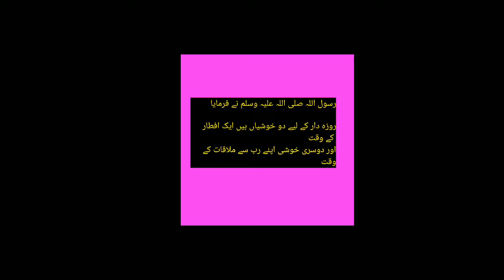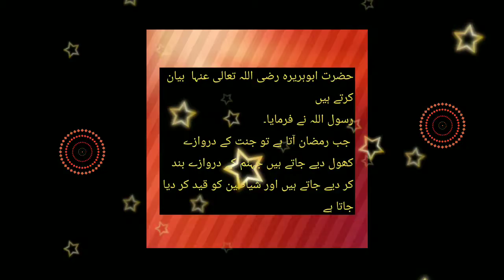Ramadan Quotes|| Islamic Quotes